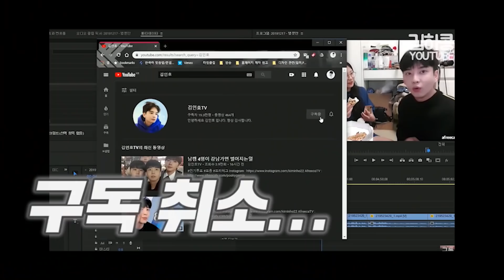목도리 고마워♥